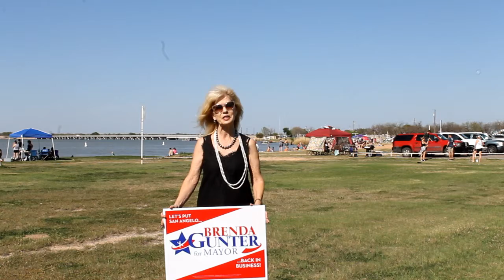Brenda Gunter - Lake Nasworthy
Brenda Gunter - Mayoral Candidate, San Angelo, Texas